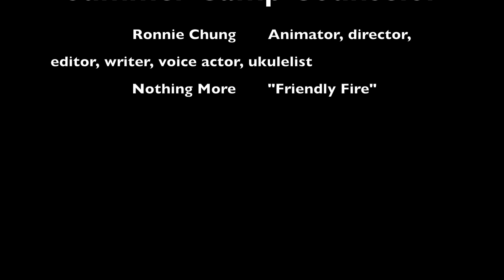A Day in the Life of a Summer Camp Counselor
Animation created by Ronnie Chung